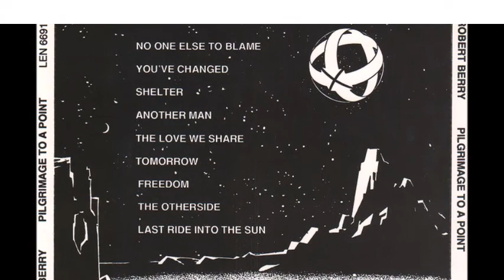Robert Berry - Tomorrow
from the album "Pilgrimage To A Point"(1993)  Leonardo Entertainment version.